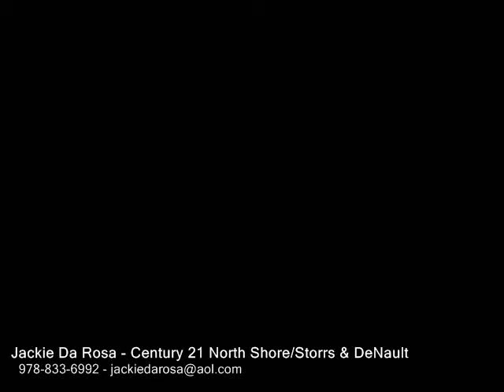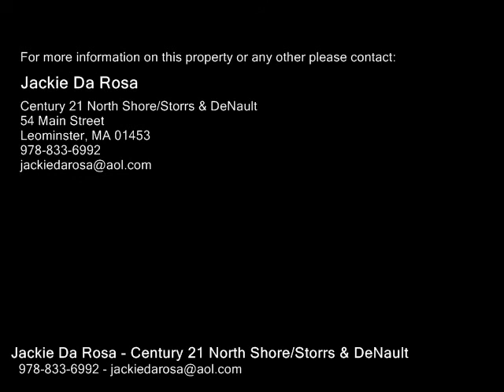21 Metcalf St, Gardner MA 01440 - Single Family Home - Real Estate - For Sale -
21 Metcalf St, Gardner MA 01440  Single Family Home  Real Estate  For Sale   Cape Cod style house waiting for its new owners, nothing to do but move in, new flooring on second floor, bathrooms and kitchen, refinished wood floors on all first floor as well as refinished stairs to 2nd floor. Freshly painted through out, new plumbing and new heating system as well as updated electric. Washer and Dryer hook up in basment, updated bathrooms and kitchen with kitchen island, stove and hood. Front to back living room dining room combination with wood burning fire place. Mud roombreeze way off driveway with entrance to garage.  Just move in and add your personal touches. Very accessible to Rt 2 for those commuters. FIRST SHOWING AT OPEN HOUSE SATURDAY 11AM TO 1230PM

Jackie Da Rosa
Century 21 North Shore/Storrs & DeNault